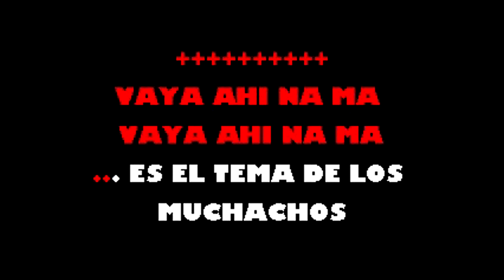Ahi Na Ma Tito Allen Karaoke